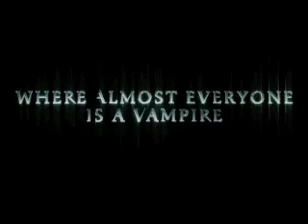Daybreakers review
Reggie Ponder reviews "Daybreakers",  in theaters January 8, 2010